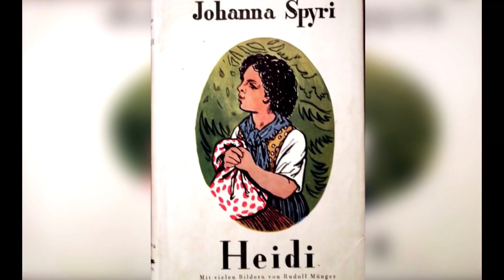SLAVE CHILDRENS OF SWITZERLAND - VERDINGKINDER…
The rise of Switzerland over its own barefoot childrens…